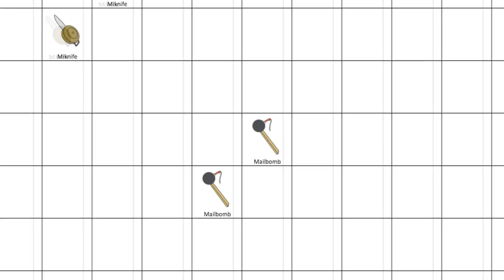Mailbox x Pirate Bomb = Mailbomb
From my Metagame idea I detailed in my last video, here is the combo of the Mailbox and the Pirate Bomb.

And don't forget to vote below to see which Combo you want to see next! The end of the video illustrates which choices you can make! Once they're all done, we'll pick fresh again. This will facilitate each weapon getting picked sooner or later.
NOTE: Make sure to like other people's comments or no one will win since everyone only voted for themselves =_=

Oh and like it says in the video, this idea belongs to me. No stealing. I can sue. No, really. I'm serious.

Anyhow, enjoy!

Mailbox - Overworld (1940 Jazz Remix (GS) by AI Musicware Productions
Pirate Bomb - Overworld (Grunge Remix) by AJ & the Sairain Orchestra